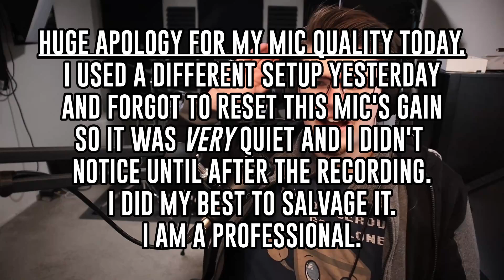The Rain Formerly Known As Purple // Reaction & Analysis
Drumming Music Drums Drum Drummer reacts reaction reactor Risk of Rain 2 OST Prince